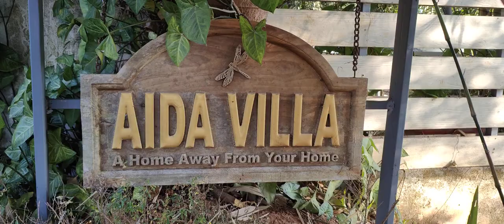Aida Villa Home Stay in Munnar